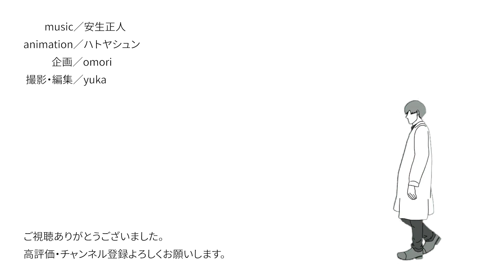【ひつ研131st】今持っている知識を駆使し、DAISOダイソーの手鍋で焙煎やってみる 後編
第131回「今持っている知識を駆使し、DAISOダイソーの手鍋で焙煎やってみる　後編」

　【ひつ研130th】今持っている知識を駆使し、DAISOダイソーの手鍋で焙煎やってみる　前編

▼この動画に頂いたコメント（5/23まで）を読みながらお話しした動画。